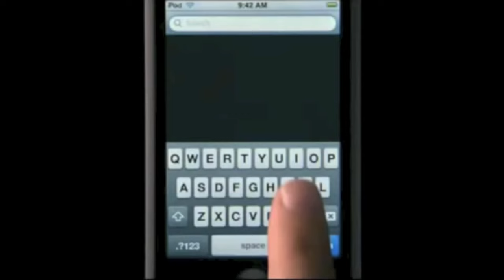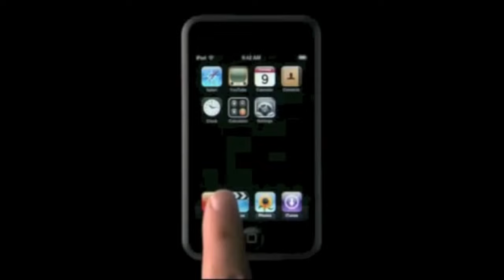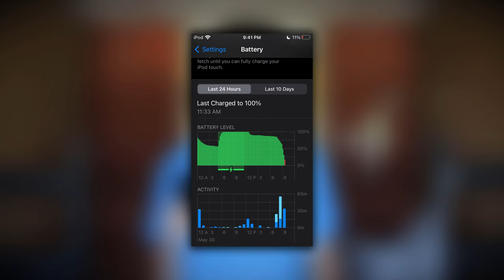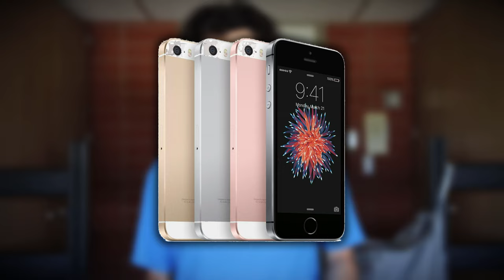The iPod Touch is Still Cool!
I bought an iPod touch right before they were discontinued because I really wanted one. It's not a device that anyone should buy given how much you're forced to pay $200+ for a 10 year old design with 6 year old hardware, but there's nothing quite like it in existence, and its really the last of its kind. also yeah you're getting an amazing view of my college dorm in the video.
INTRO: 0:00
HISTORY: 00:32
USABILITY: 2:30
Music: ROLAND JONES & SMUFF THA QUIZ - CHEMISTRY, msnthrp - alone in the sunset, Arbour - Sorry Summer, don dose & rack - backjump, Shane Smith - Chained